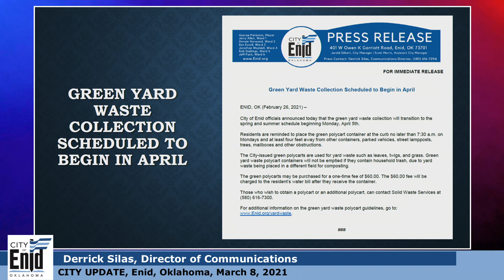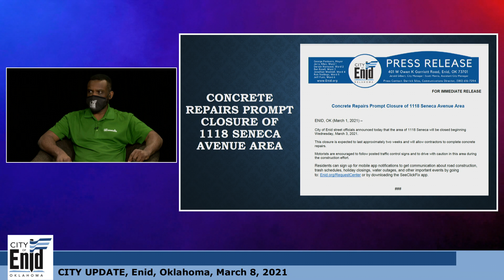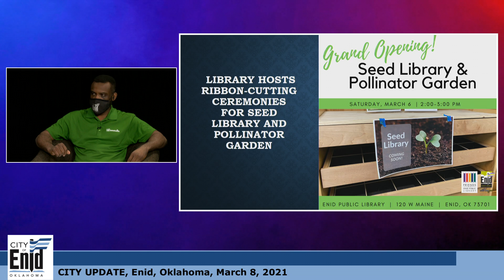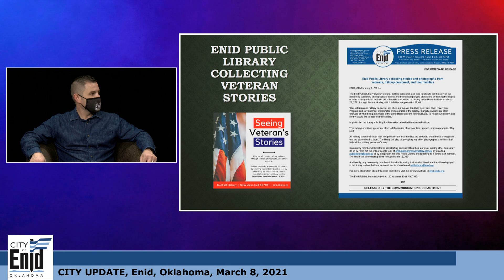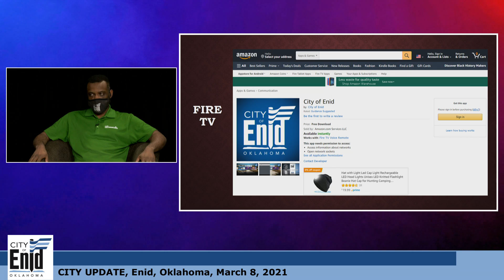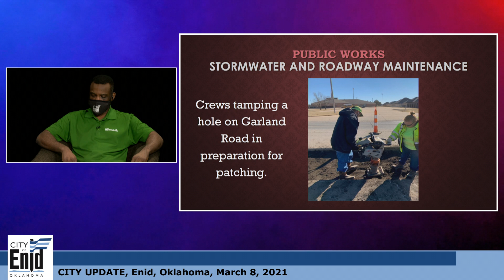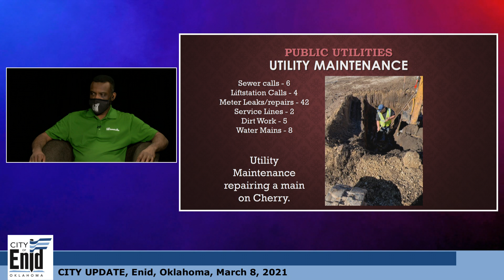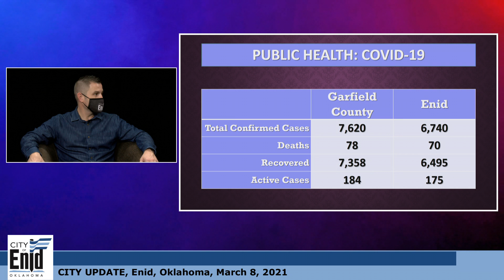City Update with Scott Morris - 03/08/2021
Assistant City Manager Scott Morris visits with Derrick Silas about updates in Enid.